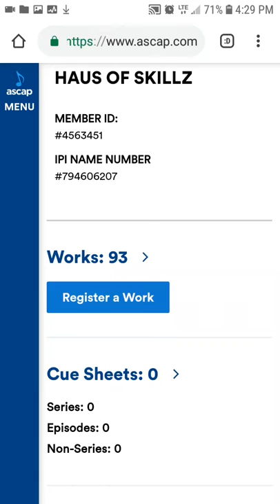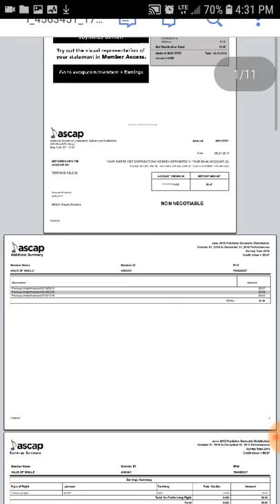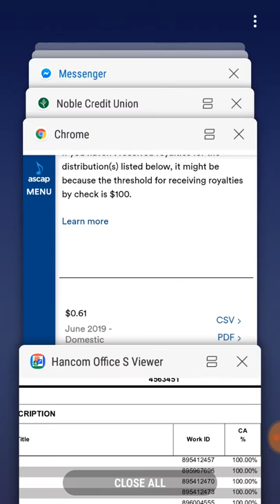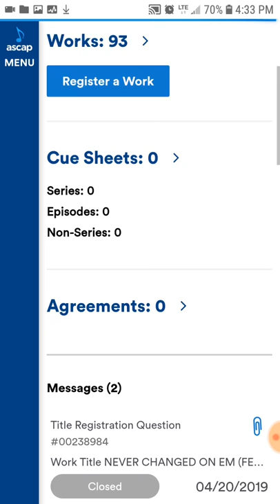Ascap music payments direct deposit make money from your music 2019 update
Discount Music Distribution Linktree
Sell your music on iTunes, Spotify, Google Play, Amazon, Tidal, & Deezer! Get your music in 150+ stores and keep all of your rights ...